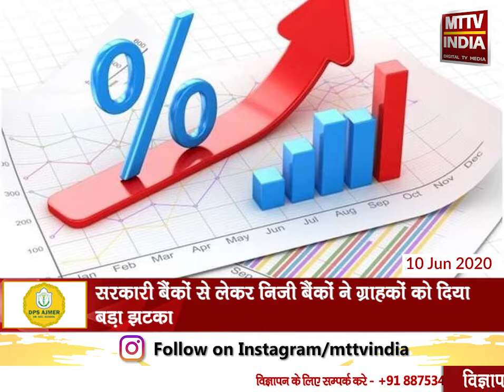कोरोना संकट के बीच लोगों की जमा पूंजी पर बैंकों ने चलाई कैंची | MTTV INDIA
कोरोना संकट के बीच लोगों की जमा पूंजी पर बैंकों ने चलाई कैंची

सरकारी बैंकों से लेकर निजी बैंकों ने ग्राहकों को दिया बड़ा झटका

प्रॉपर्टी में निवेश एक बेहतरीन विकल्प

सरकार का फोकस इस साल रियल एस्टेट सेक्टर पर हो सकता है